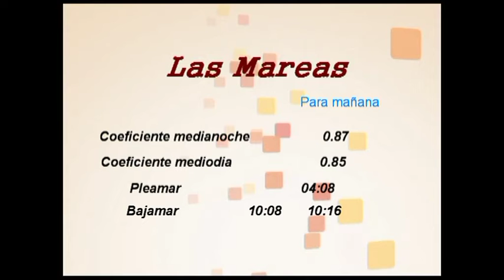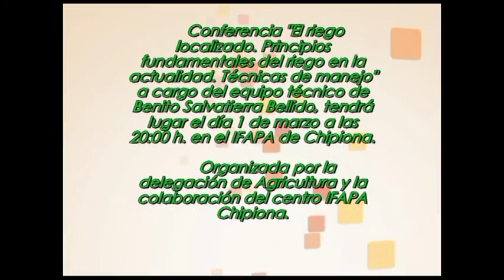Informativo 26 de Febrero de 2016. Telechipiona.